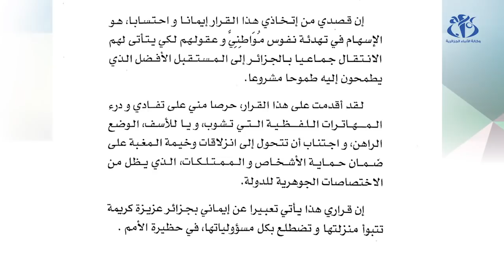الرئيس بوتفليقة يقدم استقالته لرئيس المجلس الدستوري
الجزائر (وأج)- قدم الرئيس عبدالعزيز بوتفليقة رسالة استقالته إلى رئيس المجلس الدستوري.